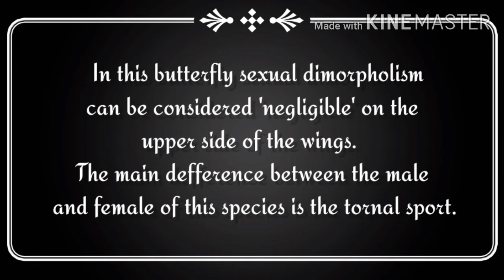Lime (Papilio demoleus) butterfly sexual dimorphism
Lime butterfly sexual dimorphism

Lime butterfly Life cycle

I hope increase your knowledge